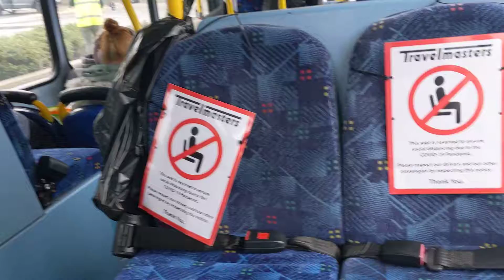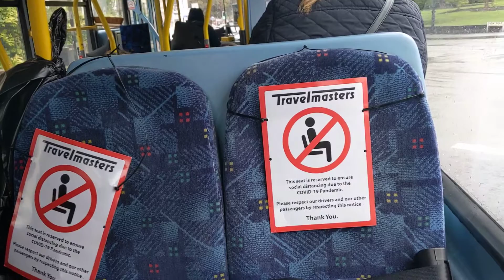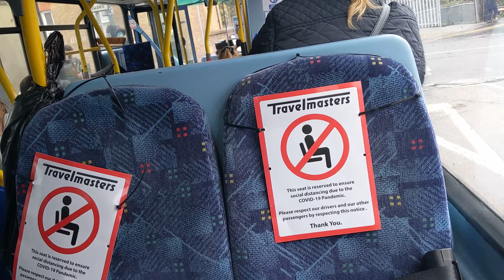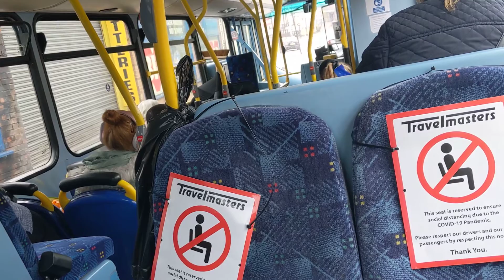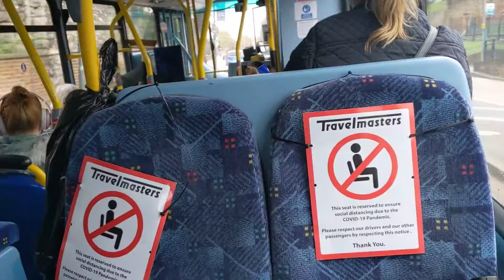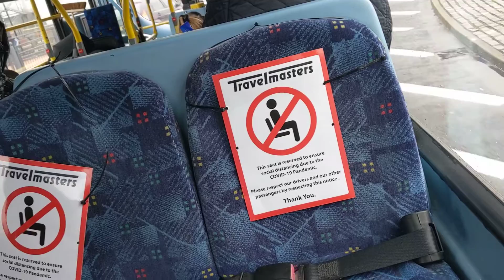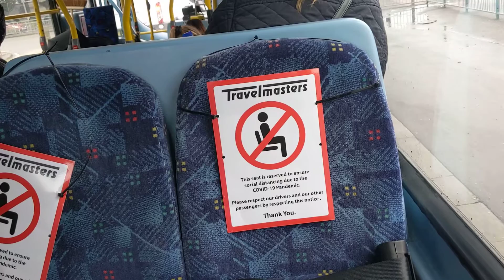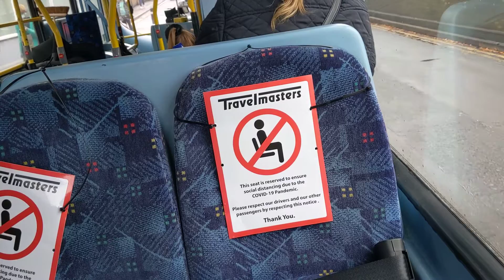Travelmasters WVL373 LX60DXD Southeastern